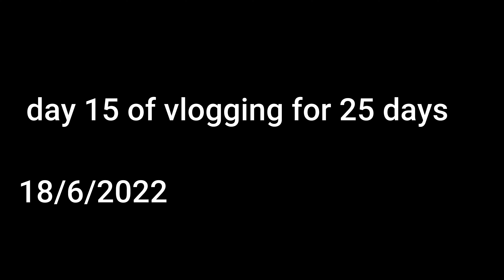Day 15: Shaam ke 4 baje khaya khana😲😗 | K Vlogs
I have taken challenge to vlog daily for 25 days , this is day 15

HI EVERYONE!! I AM KHUSHI. I LOVE TO COOK AND MAKE VLOGS, SO HERE I AM, SHARING WITH YOU MY FOOD RECIPES, VLOG AND CHALLANGE VIDEOS.

TO KNOW WHAT ALL I DID KEEP WATCHING THE VIDEO.

KEEP WATCHING!! STAY TUNNED!!